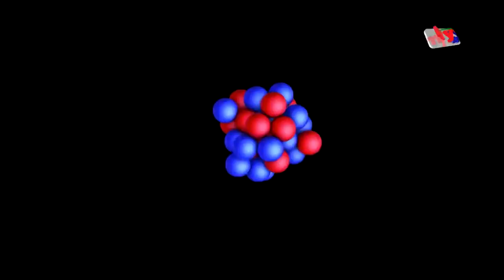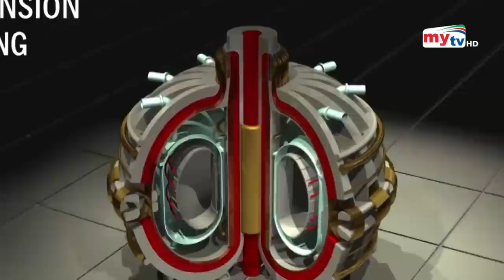যেই ফিউশনের শক্তি সূর্যের চেয়েও বেশি ! | Nuclear Fusion Record | Bangla News | Mytv News